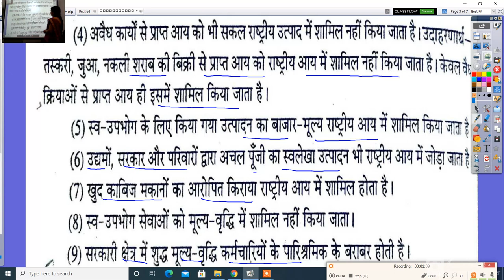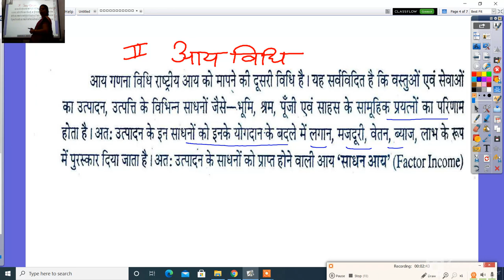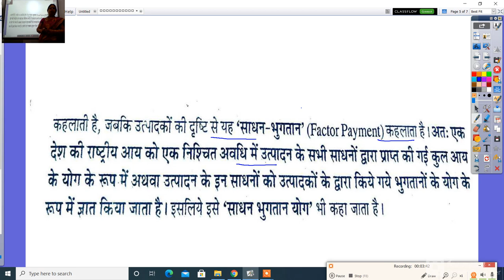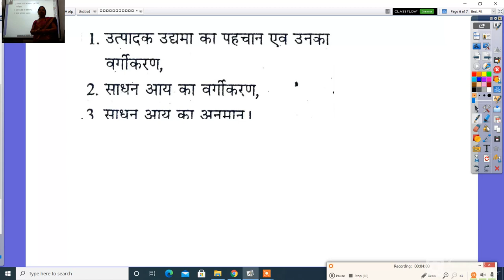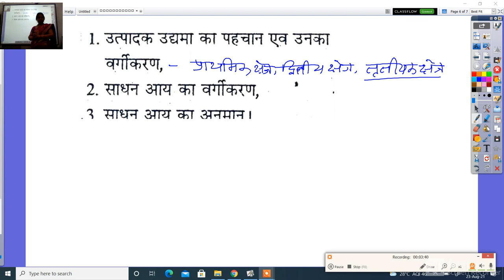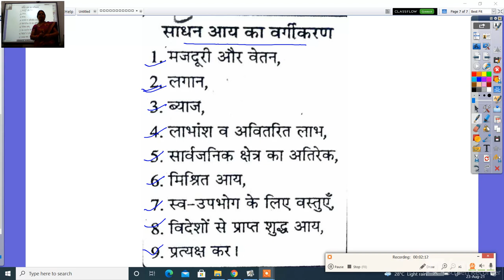अर्थशास्त्र कक्षा १२ वीं